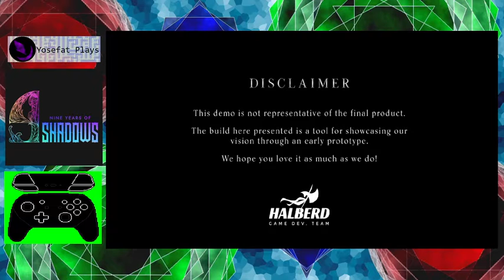Nine Years of Shadows [DEMO] (2020) - Playthrough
Demo del juego en desarollo Nine Years of Shadows desarollado por Halberd Studios en México, el juego se ve claramente inspirado en la saga castlevania aun que la movilidad del personaje se siente algo mas ligera aun que si se siente algo como se detiene el personaje al momento de blandir a alabarda al momento de realizar los ataques que se siente bien. Algo que no me termino de convencer demaciado es que le cuchillo arrojadizo me parecia demaciado eficiente, no se como sea el resto del juego o si sea un item planeado para obtenerse cercas del final del juego, pero en la demo limpiaba facilmente todo a su paso, a pesar de tener como coste la barra azul que tambien se disminuia con los golpes por lo que tal vez eso lo equilibra un poco, me hubiera gustado el tener un enfrentamiento con un jefe pero creo que es un proyecto prometedor, asi que solo queda ver como progresa y esperar a ver el producto final.

"In a land where a dark curse has consumed all color, an abandoned orphanage hides a terrible secret. After 9 years of living in the shadows, a brave warrior will rise: Europa. A battle hardened maiden who carries the fate of the world on her shoulders.

Equipped with little else than her parent’s mementos, her task is daunting - venture inside the missing orphan’s memories to vanquish the curse that has been tormenting the people, and restore peace to the lands."